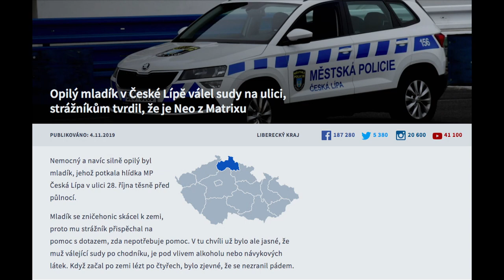Stalo se - Show Jana Krause 20. 11. 2019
Hosté: Herec Jakub Štáfek, zpěvačka Tereza Mašková a ředitelka kliniky asistované reprodukce Michaela Šilhavá.

👉 PODPOŘTE EMILA! 😉